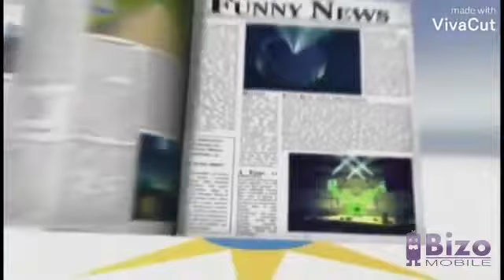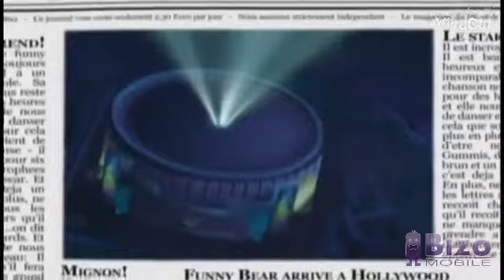Ursinho Gummy - Canções do Zoo Invertido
Gummy Bear Song Children's Kingdom in Portuguese but It's Reversed